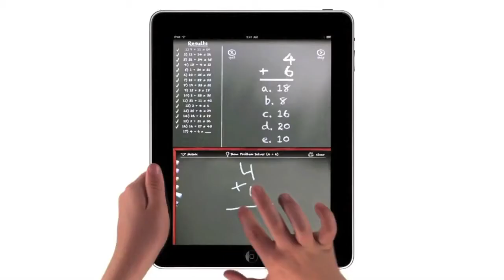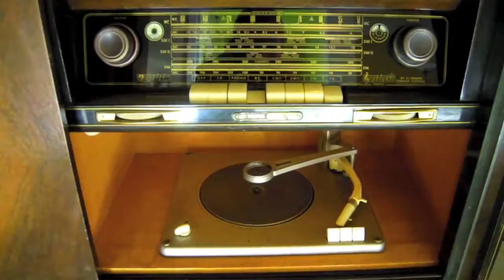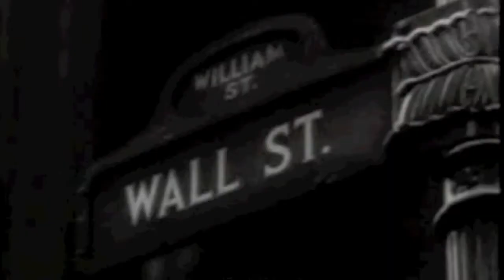The greatest speech of a great leader.mp4